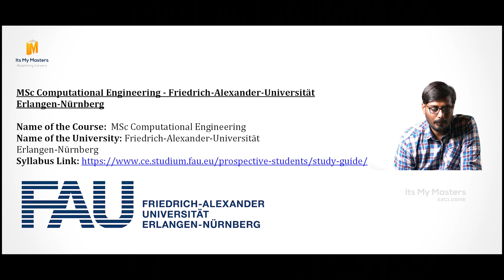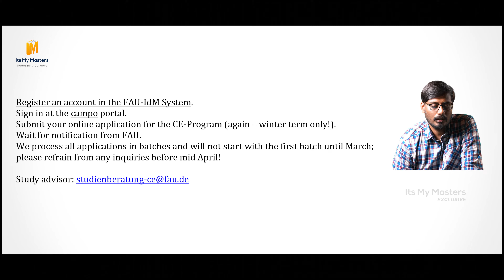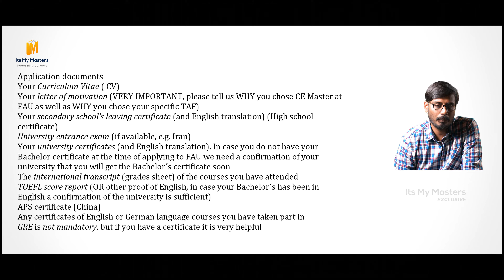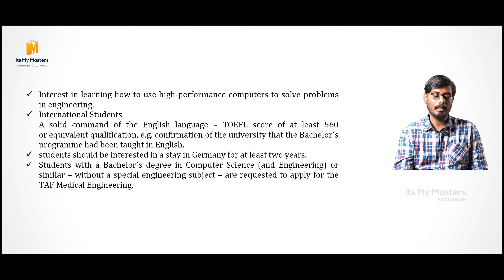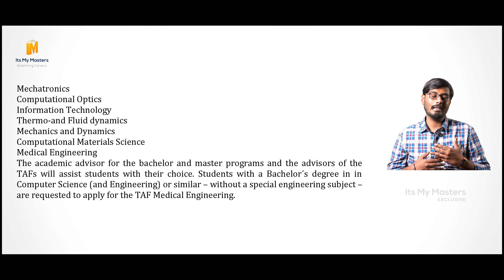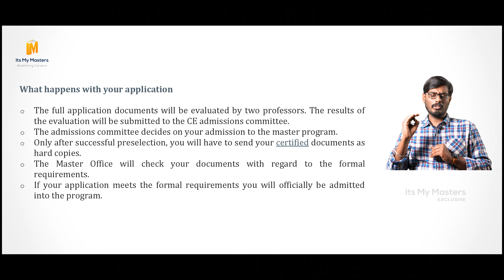COMPUTATIONAL ENGINEERING COURSE IN FAU ERLANGEN NURNBERG | IMMTELUGU | ITSMYMASTERS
This video gives you information about COMPUTATIONAL ENGINEERING COURSE IN FAU ERLANGEN NURNBERG.